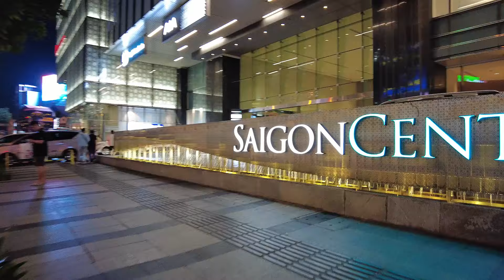Exploring Vietnam's Nightlife in Saigon HCMC : A Local's Perspective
Vietnam nightlife 2024 | Walking tour to explore Ho Chi Minh City - Saigon today. Walking around District 1 is wonderful.
Cool, pleasant atmosphere: Sparkling, magical street scene with sparkling lights, Vibrant lifestyle: The street scene at night here is very vibrant, crowded traffic, restaurants, Diverse eateries, locals and international tourists bustling around the streets at night. Fresh air and sparkling iron-colored lights and immerse yourself in the bustling atmosphere of nightlife activities.
When traveling to Vietnam, Ho Chi Minh City is the largest and most beautiful city in Vietnam, worthy of you to visit and explore the culture and life of the people here.
If you like my YouTube videos about street life, people and culture in Vietnam and want to support me so I can create more free content, you can buy me a coffee now
✅ Many thanks for your support, it is greatly appreciated! ===